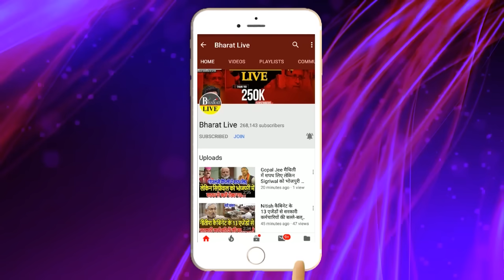ये तो होना ही था! नीतीश-लालू-कांग्रेस में फंस गया पेंच JDU को छोड़नी होगी14 सीटों से दावेदारी !